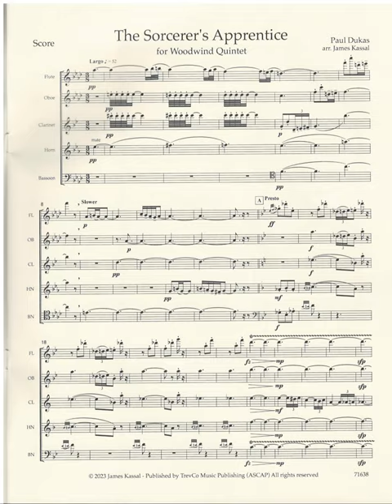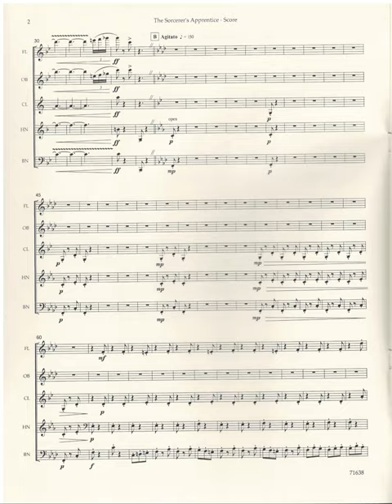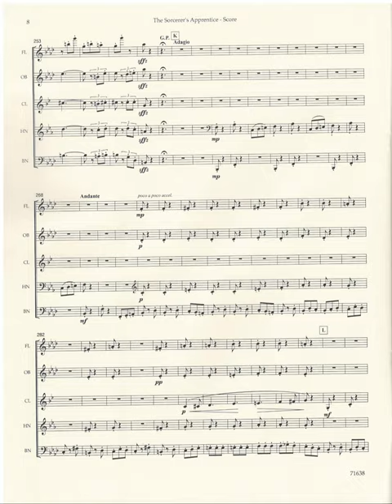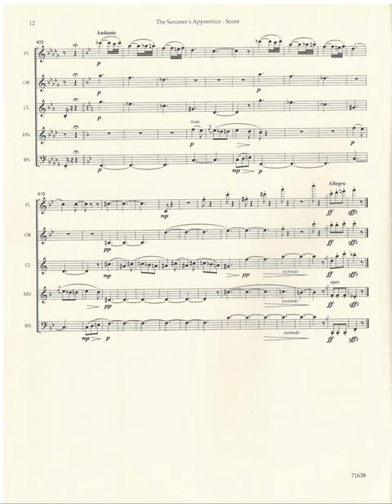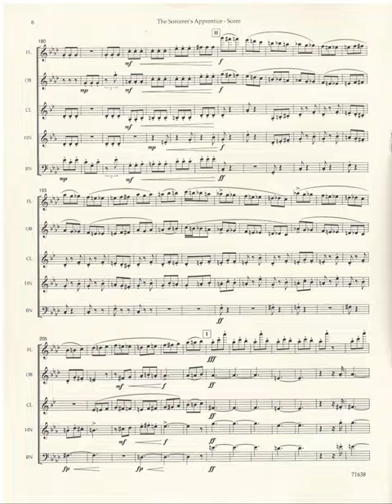Sorcerers Apprentice by Paul Dukas, arranged for Wind Quintet by James Kassal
This arrangement preserves the essence of the original, full orchestral version of this delightful piece in an abbreviated form. It begins with the quiet shimmering of the sorcerer performing magic and continues to his raucous admonition of the apprentice to get to his chores. That gives way to the first instance of the famous bassoon depiction of a broom that’s been enchanted by the sorcerer’s apprentice to perform his chore of carting buckets of water. This arrangement then portrays an out-of-control broom that’s bringing too much water in, the apprentice’s attempt to stop the broom by smashing it with an ax, and the resumption of work by the broom stick pieces. Following even more chaos, the sorcerer reappears, reverses the spell to stop the broomsticks, and chastises the repentant apprentice.